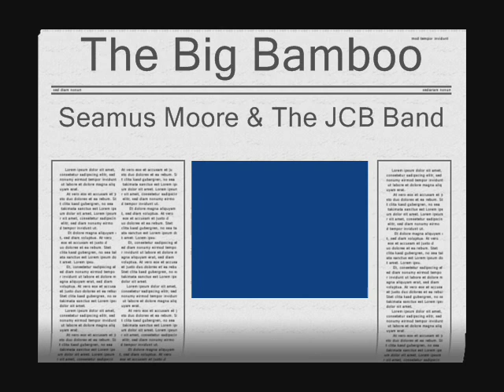The Big Bamboo - Seamus Moore & The JCB Band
Irish Comedy Singer Seamus Moore & The JCB Band singing The "Famous" Big Bamboo in the Hazel Hotel, Co.Kildaire